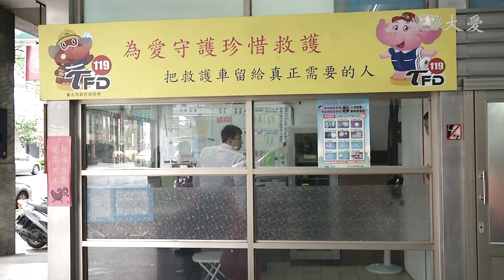氣溫驟降引發猝死 高齡長者為大宗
強烈大陸冷氣團發威，氣溫驟降，全台民眾都有感！消防局也發現，近來猝死案例有明顯增加，台北市今天到下午就有7例，前三天平均每天有10例。急診醫師指出，猝死多半和心血管疾病有關，甚至年輕人也可能發作，提醒民眾，注意室內外溫差，也要定時間量測血壓，預防悲劇發生。